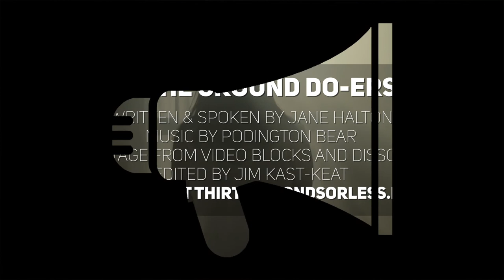On The Ground Do-ers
Spoken & Written by Jane Halton
Footage from VideoBlocks and Dissolve